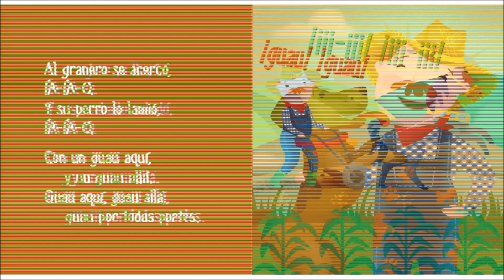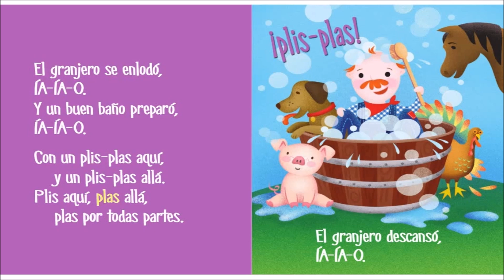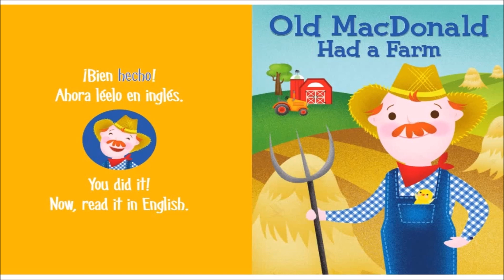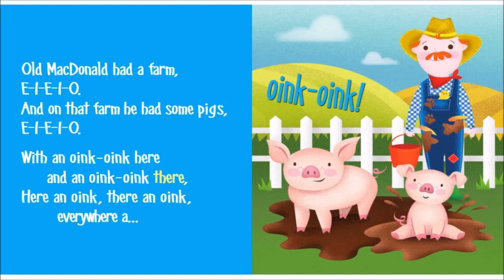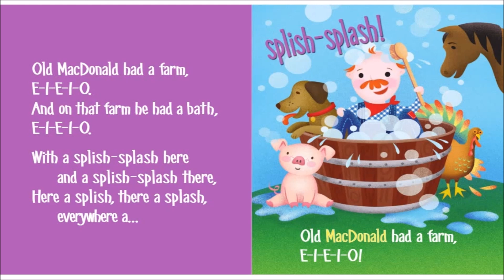El viejo granjero / Old MacDonald Had a Farm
Learn about all the animals on Old MacDonald's farm! First, read the story in Spanish. Then, flip to the next page and read it again in English. Comparing words in both languages helps early readers with comprehension and literacy. Plus, bright animal illustrations encourage a love of storytime.